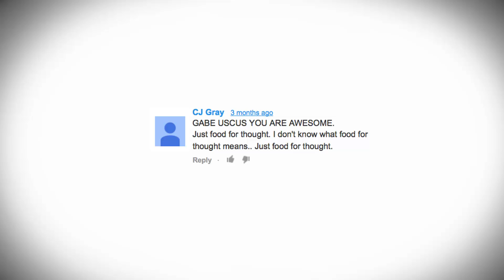I Talk To Myself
Sometimes I talk to myself like a vagrant, or like Tom Hanks from Castaway.